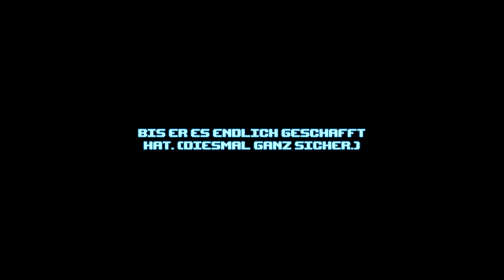Kuchen, ein Robomatch & Gedankenscans 🥊#38 Punch Club 2: Fast Forward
⬇️Kapitelauswahl⬇️
00:00 Letztes Training und Kuchen von Mama Adriana
23:32 Ein Robomatch
28:40 Der GPP-Chip-Scanner im Einsatz!

Nicht mehr viel fehlt mehr, um den GPP-Chip-Scanner fertig zu erstellen und endlich die Ganze Wahrheit ans Licht zu bringen!
Dabei gibt es Kuchen und auch noch eine Verkupplung zweier Roboter.

Titel: Punch Club 2: Fast Forward
Genre: Action, Kampf, Strategie, RPG
Spielmodi: Einzelspieler
Plattform: Playstation 4
USK: ab 12 Jahren
Publisher:  tinyBuild
Entwickler: Lazy Bear Games
Veröffentlichung: 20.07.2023 (Playstation 4 & 5, Nintendo Switch, X-Box, PC)